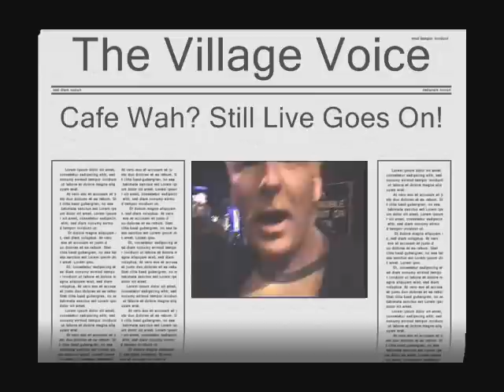Café Wha? - Some saturday night in 2004.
Just the day before my friend took part in the NYC-Marathon in 2004 we had a chill-out at Café Wha?. didn´t met Bobby, but had a great time anyway.